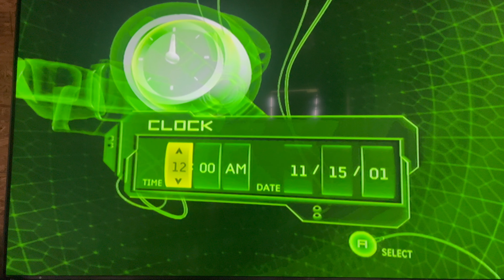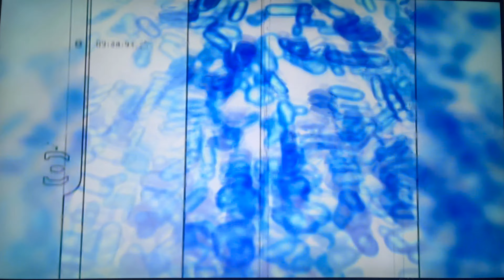My first time playing on an original Xbox and Halo: Combat Evolved